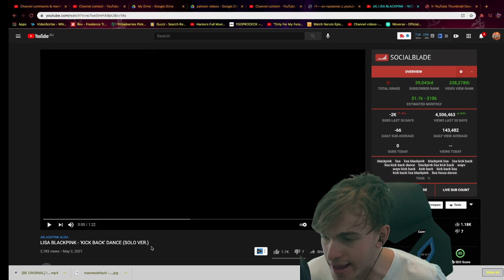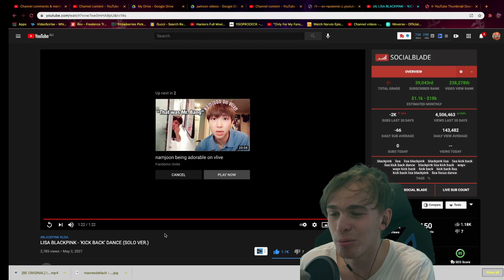LISA BLACKPINK - 'KICK BACK' DANCE (SOLO VER.) Reaction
Ignore:

LISA BLACKPINK - 'KICK BACK' DANCE (SOLO VER.)